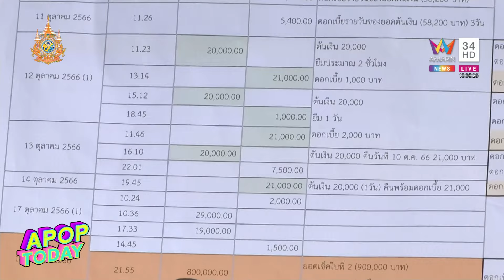“ปู มัณฑนา - หาญส์” เผชิญหน้า “ลูกหมี” ที่สน.ทองหล่อ ปมยืมเงิน 2 ล้าน | Apop Today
เมื่อวานนี้ 4 กรกาคม 2567 “ปู มัณฑนา หิมะทองคำ” และ “หาญส์ ภักดีหาญส์ หิมะทองคำ” พร้อมทีมทนายความ นำโดย นายประมาณ เลืองวัฒนะวณิช ได้เดินทางเข้าพบพนักงานสอบสวน สน.ทองหล่อ  ด้านคุณปู มัณฑณา ยืนยันว่าจะคืนเงินคุณลูกหมี รัศมี อย่างแน่นอน ส่วน ระยะเวลาในการคืนนั้นยังไม่ได้มีการพูดคุยกัน  ครอบครัวได้รับผลกระทบต้องมีคนรับผิดชอบ